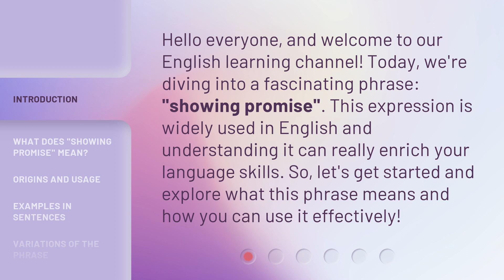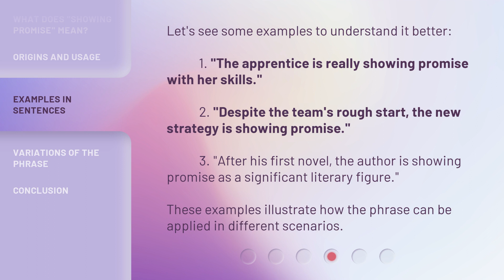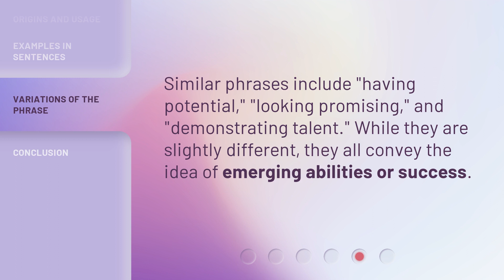Unveiling the Meaning: "Showing Promise" in English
Unveiling the Meaning: Exploring the Phrase 'Showing Promise' in English • Join us as we delve into the depths of the phrase 'Showing Promise' in English, unraveling its true essence and significance. Discover its usage, connotations, and the power it holds in various contexts. Don't miss this captivating exploration!

00:00 • Introduction - Unveiling the Meaning: "Showing Promise" in English
00:31 • What Does "Showing Promise" Mean?
00:57 • Origins and Usage
01:23 • Examples in Sentences
01:51 • Variations of the Phrase